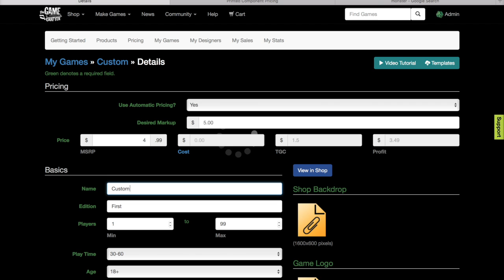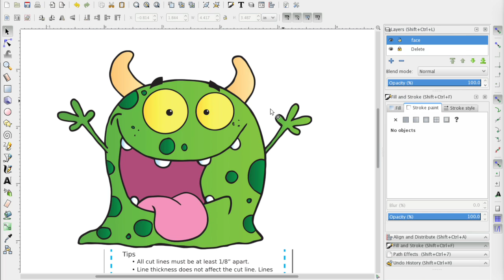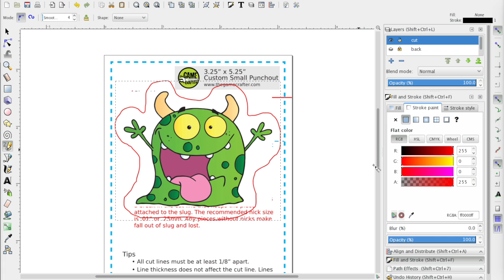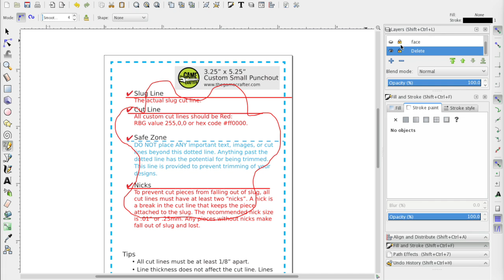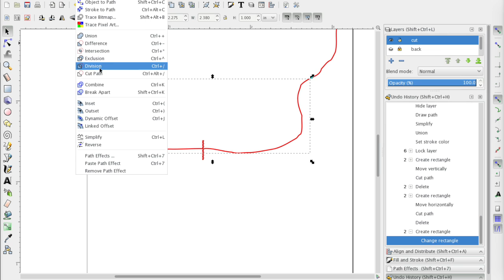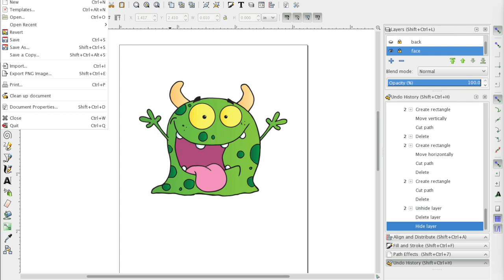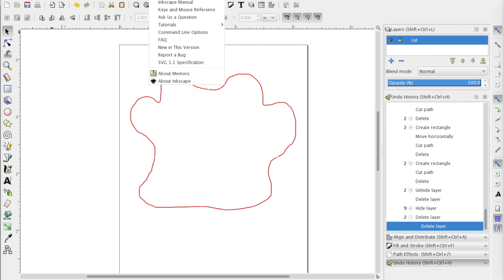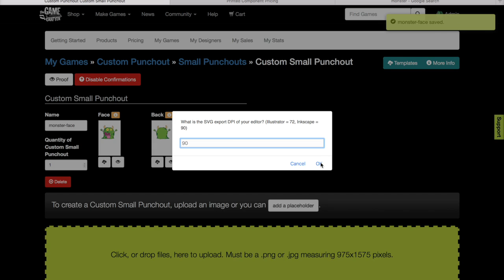Custom punchouts inkscape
Custom punchouts on The Game Crafter allow you to creat 3d objects or special cut characters out of chipboard. This video shows you how to use Inkscape to make custom punchouts.